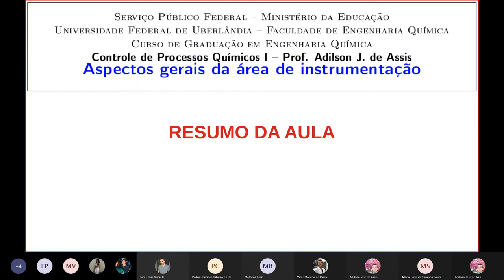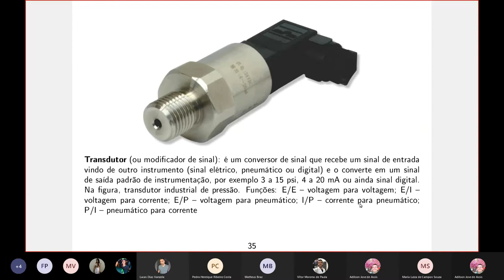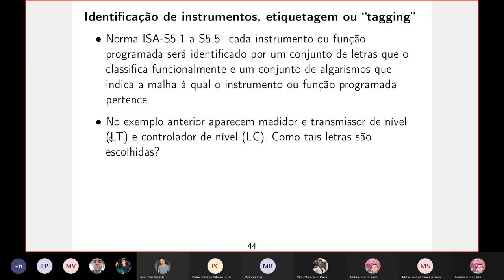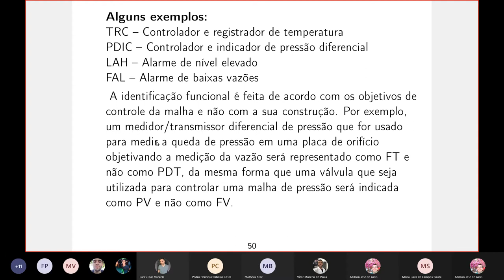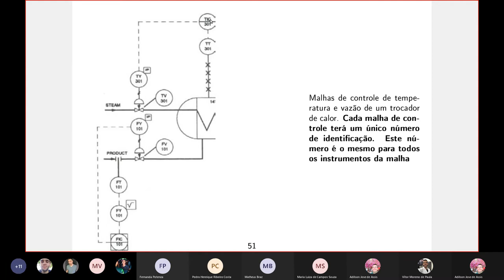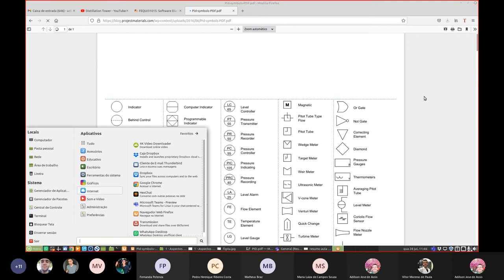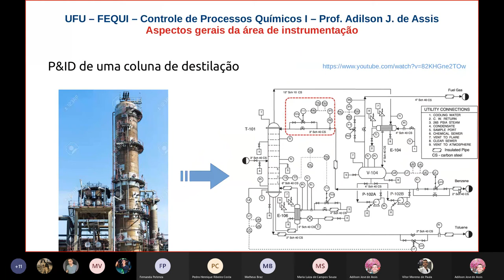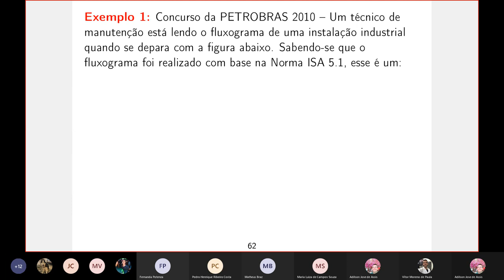Aspectos gerais da área de instrumentação - parte 2 - Funções dos instrumentos e P&ID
Funções dos instrumentos em uma malha de controle:
– Indicador
– Registrador
– Transmissor
– Transdutor
– Controlador
– Elemento final de controle

P&ID - Diagrama de tubulação e instrumentação
– Simbologia e interpretação de simbologia: linhas de conexão;
símbolos dos instrumentos; malha de controle; válvulas, medidores e
equipamentos
– Fluxogramas conforme norma ISA-5S (Instrument Society of America)
– Identificação de instrumentos, etiquetagem ou “tagging”tagging”